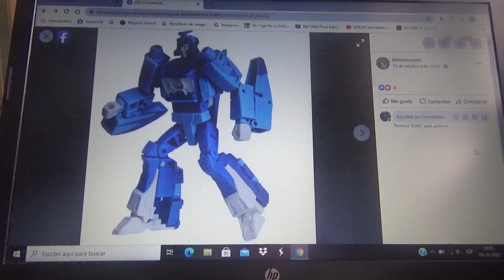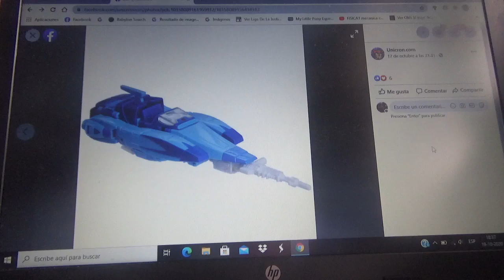Imágenes de Transformers Studio Series TFMT 86 Blurr